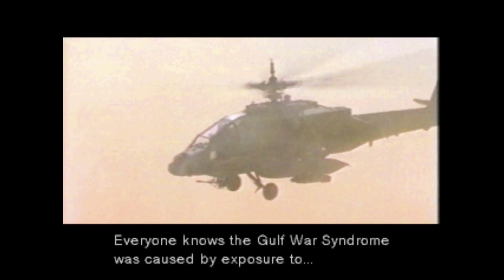The Explanation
The reason I am how I am.

This shit is like a bad movie where you get stuck in a human costume who is inevitably typecasted to play out a role due to the physical appearance. However, sometimes it isn't a role you actually main. Very similar to a MOBA.

Realizing this can make you question free will and why Superman hasn't been 5'5" yet.